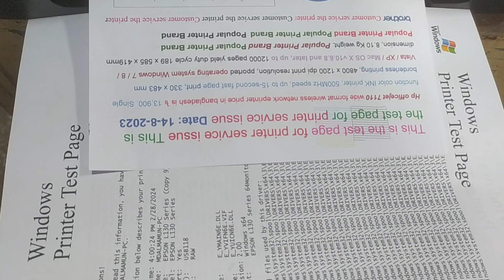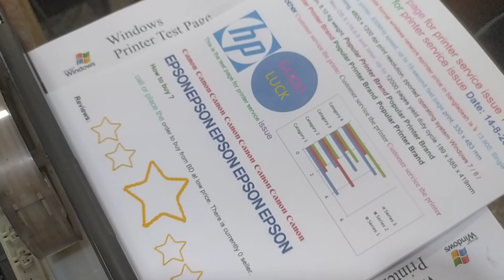Paper Jam Ink Jam with Paper Jam for Empson L3210 technology epson Read Signal